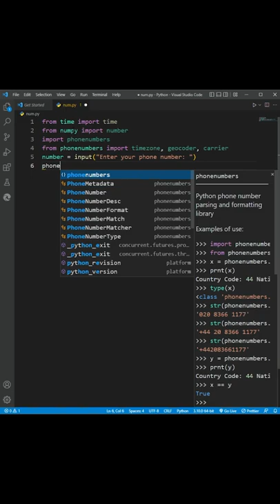How to find phone number details using PYTHON